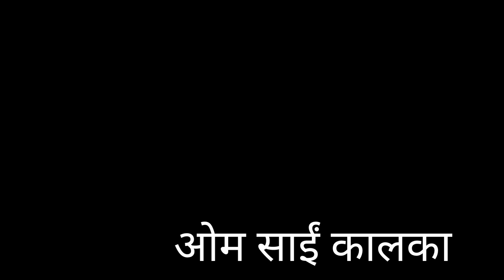बच्चे की सवारी खुली दरबार में 9818867970